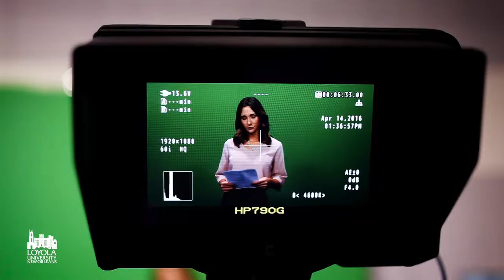School of Communication and Design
This is where your story continues. At the College of Music and Media at Loyola University New Orleans, you'll develop your creativity and witness the impact of your ideas on other people and on your industry as a whole.